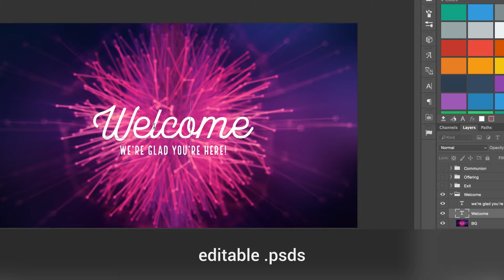Shift Worship Media Membership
Get unlimited access to our entire library of stills, motions, mini movies, triple wides and countdowns for $149/year.